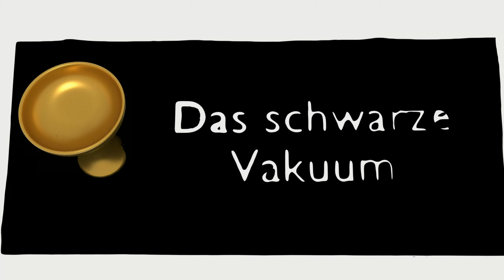Die Young [German] Let's Play - #4 Das Sonnenblumenfeld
Die Young
ist ein offenes, dynamisches Action-Abenteuer aus der Perspektive der ersten Person. Sie erwachen auf einer malerischen 12 km² großen Insel im Mittelmeer, die lebendig begraben und für tot zurückgelassen wurde. Hungernd und dehydriert hat Ihr Kampf ums Überleben gerade erst begonnen. Springe, klettere, nutze deine sportlichen und Parkour-Fähigkeiten, um die Gefahren und die Wildheit der Natur zu überwinden!

Bleib am Leben.
Dies ist kein "klassisches" Überlebensspiel. Wenn Sie viele Tage und Nächte damit verbringen möchten, nach Ressourcen zu suchen oder einen Unterstand oder eine Festung zu bauen, ist dies hier nicht möglich. Ihr Hauptziel ist es, am Leben zu bleiben. Dein einziger Zweck ist zu fliehen. So schnell wie möglich. Bleiben Sie im heißen Mittelmeersommer mit Feuchtigkeit versorgt und suchen Sie nach einem Weg, um zu gehen.

Erkunden.
Finden Sie heraus, was mit Ihren Freunden passiert ist. Entdecken Sie die Insel und erfahren Sie mehr über ihre rätselhaften Bewohner, alten Ruinen, dunklen Minen und Höhlen. Entdecken Sie die schreckliche Wahrheit hinter dem ruhigen, idyllischen Leben der Insel.

Rüste dich aus und kämpfe.
Bis auf die Schuhe an den Füßen alles Wertvolle ausgezogen, muss man einen Lauf dorthin machen. Sie haben keine Chance zu entkommen, wenn Sie sich nur auf Ihren Verstand verlassen. Suche nach Gegenständen und Kampfausrüstung, die dir helfen können, den Albtraum zu überleben.

Flucht.
Die erstaunliche Schönheit der Natur verbirgt tödliche Bedrohungen und Feinde. Deinen Ausweg zu bekämpfen ist hoffnungslos. Laufen, springen, klettern und die zurücklassen, die dich tot sehen wollen.
Die Young ist ein spannender Thriller, der Sie von Anfang an auf einen unvergesslichen Sprung in die Freiheit und zum Überleben entführt.
(Steambeschreibung - Übersetzt)